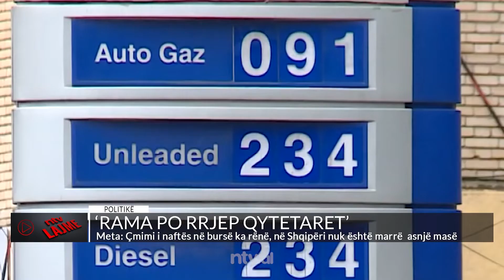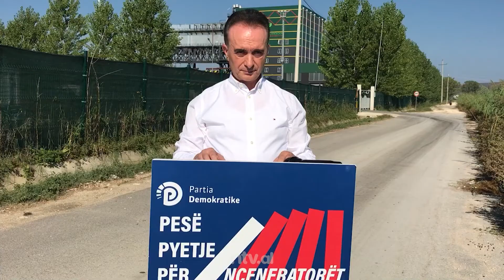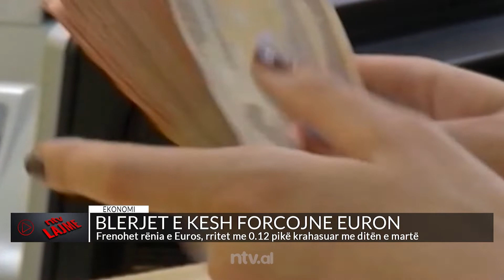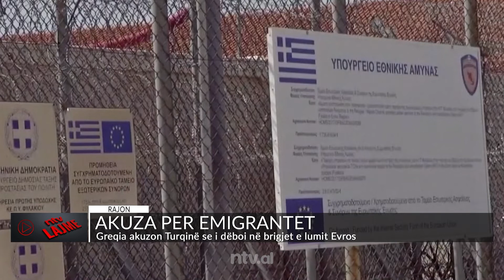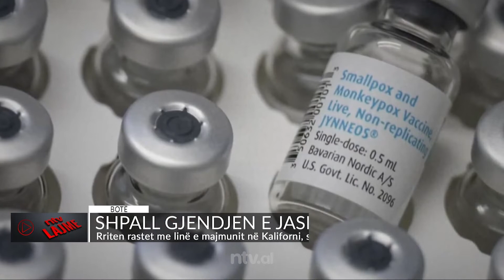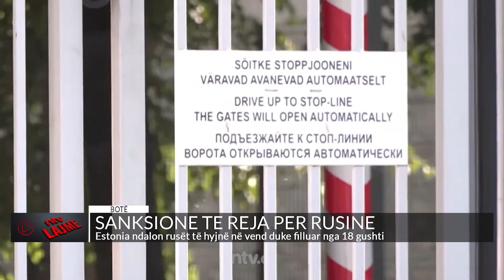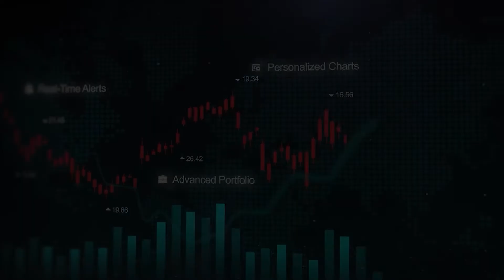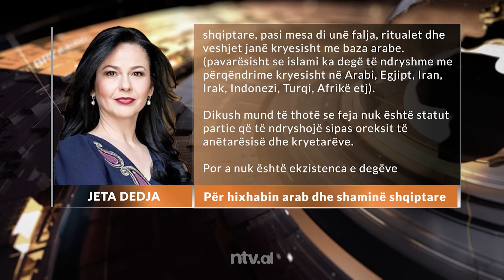EDICION INFORMATIV/ ‘RAMA PO RRJEP QYTETARET’/NTV.AL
👉 ‘RAMA PO RRJEP QYTETARET’
👉 ‘MEGA-AFERA E SHEKULLIT’
👉 BEGAJ TAKIM ME KOMANDANTIN E KFOR
👉 NE KERKIM BABAI I FLORENC CAPJAS
👉 BLERJET E KESH FORCOJNE EURON
👉 PELIGRINAZHI I PERVITSHEM NE TOMORR
👉 RIKTHEHET I NXEHTI AFRIKAN
👉 TAKIMI I TRETE MES PALEVE
👉 AKUZA PER EMIGRANTET
👉 ZGJEDHJET E 25 SHTATORIT
👉 DISKUTIM MBI CENTRALIN BERTHAMOR
👉 SHPALL GJENDJEN E JASHTEZAKONESHME
👉 SANKSIONE TE REJA PER RUSINE
👉 ZHVILLOHET ANKANDI I PAZAKONTE
👉‘DO TE VRASIM SEPSE JE ME NGJYRE’
👉 NBA NDALON NDESHJET NE DITEN E VOTIMEVE
👉 CR7 NUK GJEN REHATI TEK MANCHESTER UNITED
Për këto dhe më tepër, ndiqni 👇 👇 👇

𝐀𝐮𝐭𝐨𝐫 : NTV